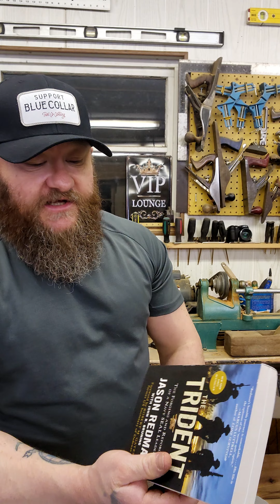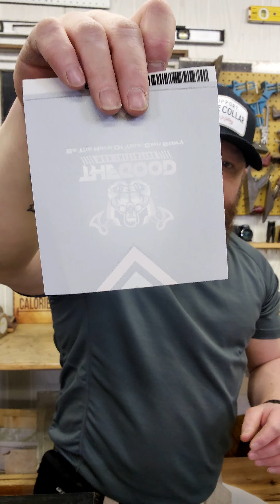Facebook Page Giveaway Details!!!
THE GOOD MAN INITIATIVE: BUILDING THE ULTIMATE YOU, ONE BRUSH STROKE AT A TIME. BE THE HERO OF YOUR OWN STORY

To send any products for review mail to:
THE GOOD MAN INITIATIVE
SPARWOOD BC
CANADA
V0B 2G0